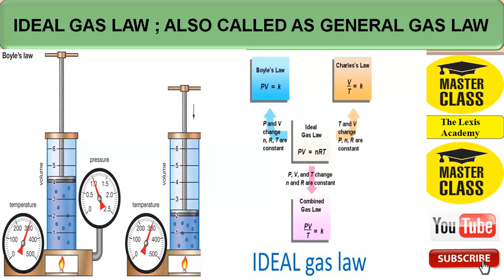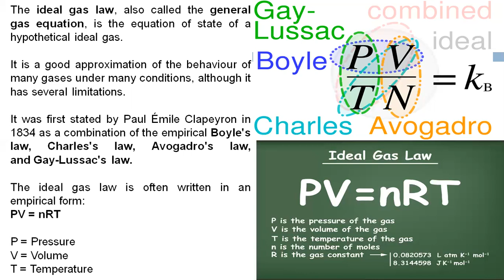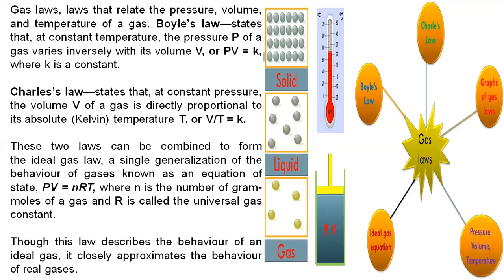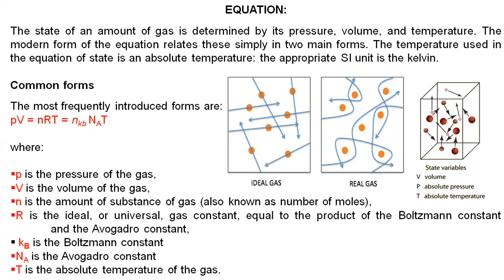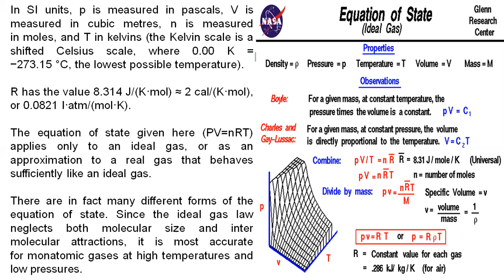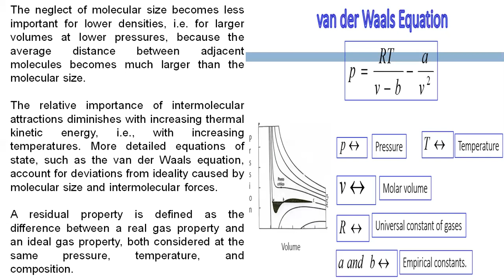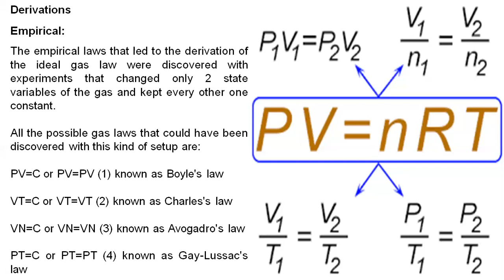IDEAL GAS LAW ; ALSO CALLED AS GENERAL GAS LAW IN CHEMISTRY